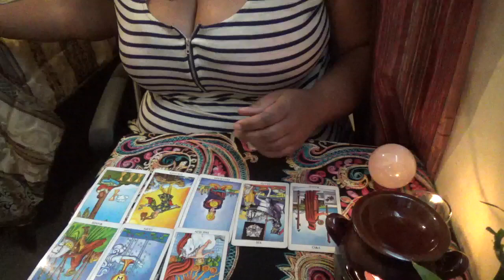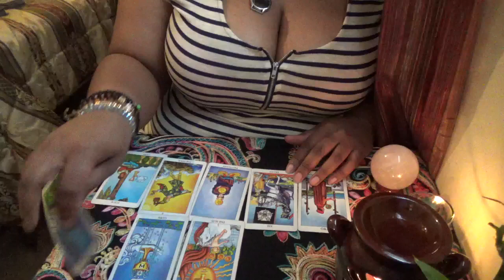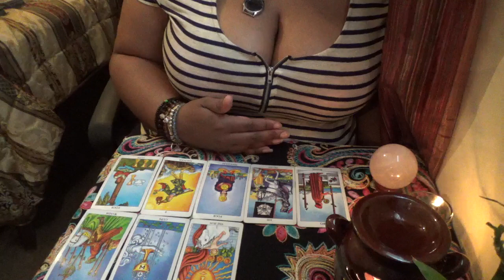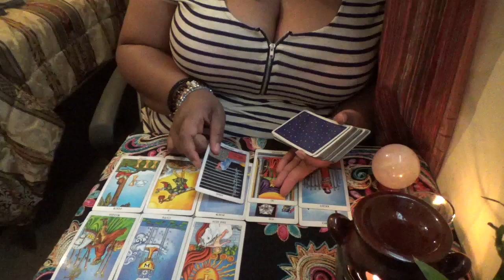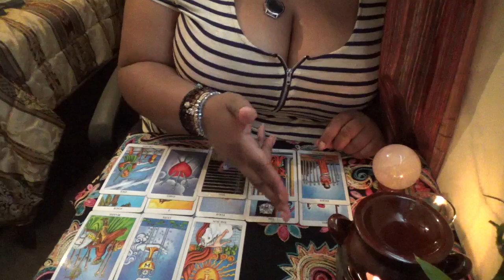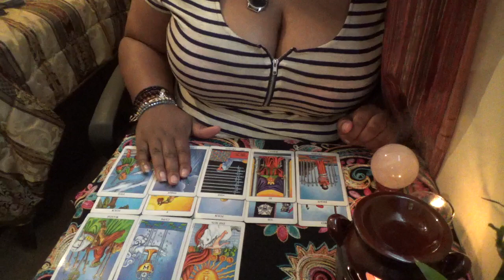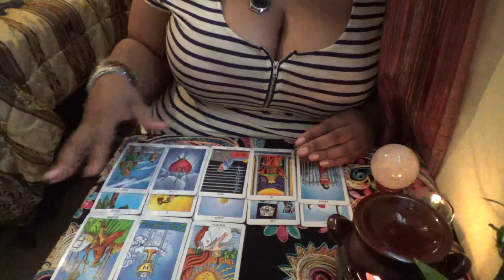Libra Bi weekly Love Reading for May 1st 15th 2017